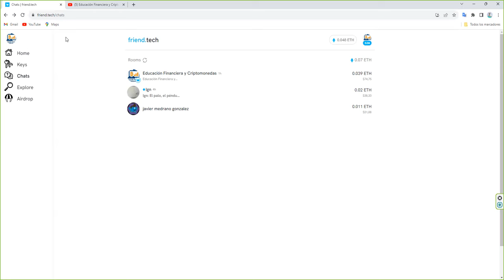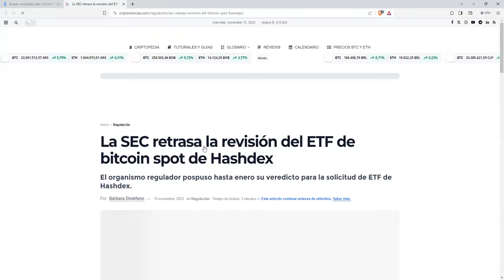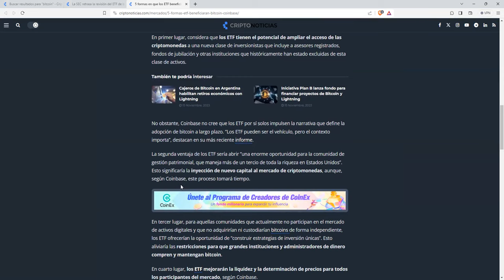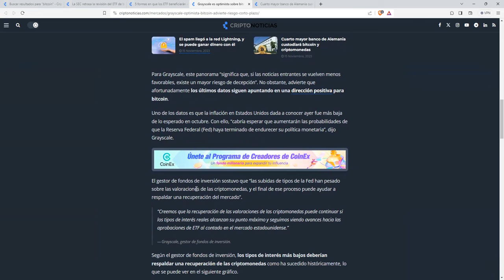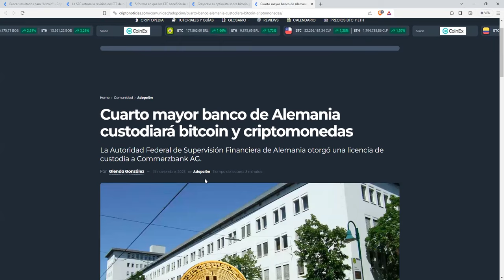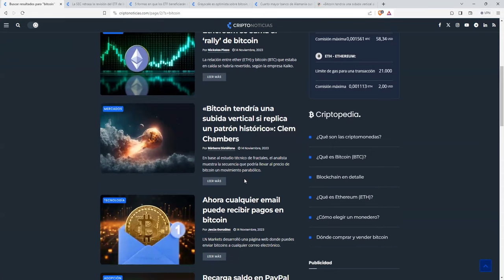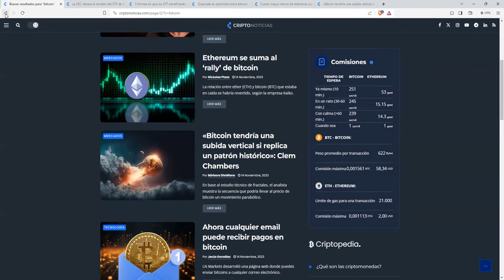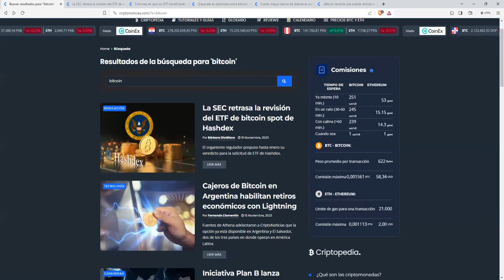¿no es demasiado bonito todo?